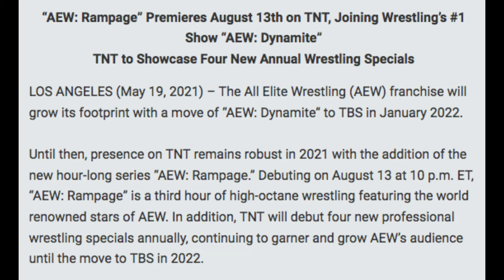AEW RAMPAGE New TNT Show Coming Soon!? AEW Dynamite TBS Update and more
Welcome Back To Sidenote Suplex.
Today's Topic: AEW Rampage Coming To TNT On Friday Nights Beginning In August, Tony Khan Comments On The Possibility Of AEW Moving Off Wednesday Due To NHL On TNT Deal, AEW Dynamite moving to TBS 2022.

The third hour of AEW programming has finally been announced.
In addition to their flagship television series, AEW Dynamite, their two YouTube series, AEW Dark and AEW Dark: Elevation have continued to provide a platform for new Superstars to shine. Now, their brand is going to grow even more with the announcement of an additional hour of programming on TNT.

AEW Rampage will begin on Friday, August 13, 2021, at 10 p.m. eastern time. This immediately follows Friday Night SmackDown. In addition to that, TNT will also host quarterly Supercard events.

LOS ANGELES (May 19, 2021) – The All Elite Wrestling (AEW) franchise will grow its footprint with a move of “AEW: Dynamite” to TBS in January 2022.

Until then, presence on TNT remains robust in 2021 with the addition of the new hour-long series “AEW: Rampage.” Debuting on August 13 at 10 p.m. ET, “AEW: Rampage” is the third hour of high-octane wrestling featuring the world-renowned stars of AEW. In addition, TNT will debut four new professional wrestling specials annually, continuing to garner and grow AEW’s audience until the move to TBS in 2022.

As AEW continues to deliver the best matches and most entertaining moments in professional wrestling today, tune in to the all-new “AEW: Dynamite” tonight at 8 p.m. ET / 5 p.m. PT on TNT. In addition to being wrestling’s most-watched show, “AEW: Dynamite” was the No. 1 program on Wednesday, May 5, on cable among A18-49, a first-time triumph for the wrestling franchise. In April, the electrifying wrestling show achieved its most-watched episode since the series launched on October 2, 2019, with over 1.2 million viewers tuning in.
Dynamite, which will move to TBS in 2022, recently celebrated being the number one show on cable during their big Blood & Guts show.
Previously, Tony Khan said he was considering the FTW Championship becoming the staple of the third hour on TNT.

On April 27, the NHL and Turner officially announced a seven-year media rights agreement that will see regular-season, Stanley Cup Playoff and Stanley Cup Final games televised on TNT and TBS. The deal is set to begin in the 2021-22 season.
With the NHL coming to TNT next season, many fans have wondered what that could mean for AEW Dynamite on Wednesdays. The NHL found a home Wednesday nights on NBC Sports with that night hosting its marquee games of the week.

Speaking on Busted Open Radio, AEW President Tony Khan commented on the possibility of AEW moving off Wednesday nights.
"I know Wednesday night is our slot and our home," said Khan. "I'm thrilled with our partnership with TNT. It's the lifeblood of our company and our primary revenue source. It's the way most fans get exposed to AEW and see our show. Every Wednesday that we do Dynamite, for a lot of wrestling fans, it's a really important night of the week.

What do you think about these changes? Will this be another opportunity to get in front of the casual fan. Will this be another home talent such as Jade Cargill, Brian Cage, Anna Jay, Taynari Conti, Big Swole Etc. can be showcased more in depth?